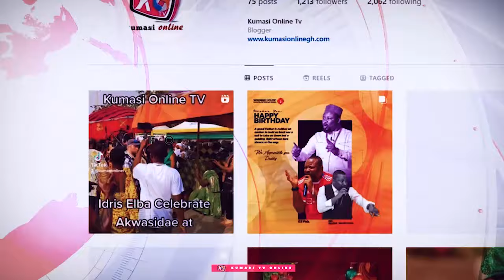Kwame A-Plus SHOCKS Kennedy Agyapong with AHMED SUALE Murderer IDENTIFIED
In this explosive video, Kwame A-Plus takes center stage as he reveals shocking details that leave Kennedy Agyapong stunned! The topic of discussion? The identification of the murderer behind the tragic Ahmed Suale case. Join us as we delve deep into this controversial issue that has captured the attention of the nation.

Expect an eye-opening analysis, gripping commentary, and exclusive insights that you won't want to miss. Kwame A-Plus unpacks the implications of this revelation, sparking deeper conversations about justice and accountability in Ghana.